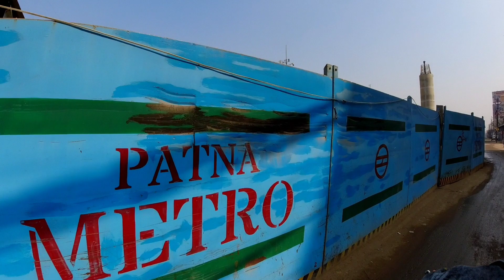Patna Metro Khemnichak Road Update || Patna Metro Phase 2 Update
My Equipment That I Used During Vlogging

My Mic-

My Camera-

My Tripod-

My Mobile-

Then link Given below

Thanks Guys Aise Hi Support Karte Rahiye